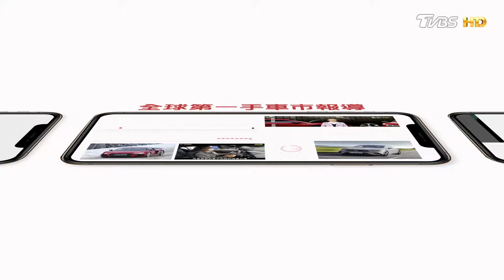選車受身高限制 Honda Rebel 500符合艾兒需求及氣質 賞車 地球黃金線 20240710